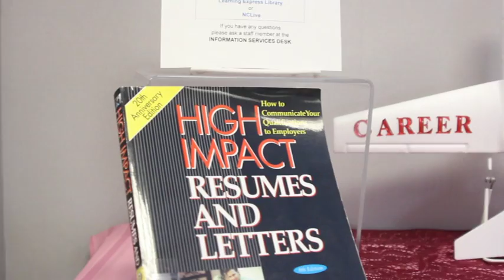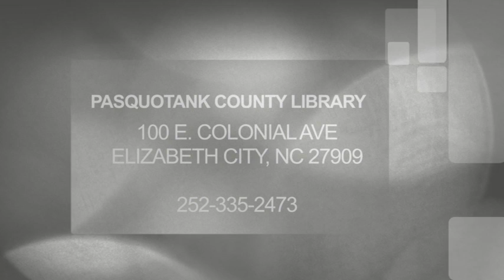Pasquotank County Library Promotional Video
The Pasquotank County Library offers a variety of services.